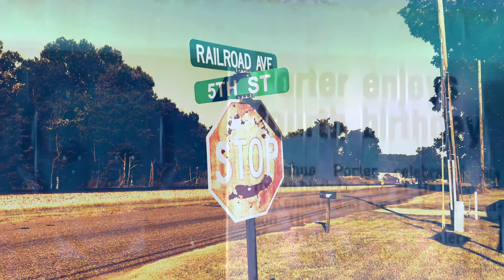Southern Saturation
My latest electric guitar instrumental.  For more visit joshporter08.com thanks for listening